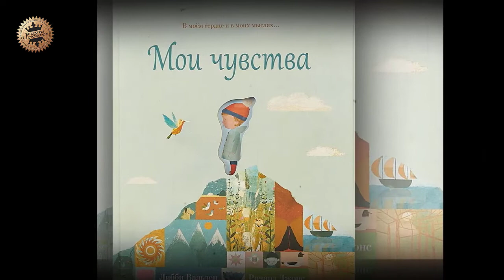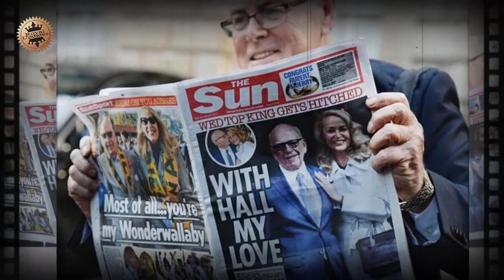What do we know about Queen Elizabeth II's cousin the Duke of Kent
Despite the fact that the Duke of Kent, a cousin of Queen Elizabeth II, seems to us less popular than all other representatives of the British crown, he managed to achieve great success in the monarchial field. Prince Edward, who will turn 87 this year, has dedicated his entire life to the service of Great Britain and the monarchy, although he has dynastic ties with other royal families. The Duke is a very versatile and interesting man, as well as a great tennis fan. The full name of the Queen's cousin sounds like Edward George Nicholas Patrick Paul, and the title Duke of Kent the prince received at the age of 7. He was born on 9 October 1935, the son of Prince George, Duke of Kent, and the mother of Mary, Duchess of Kent. By the way, Prince Edward is the younger brother of King George VI, the father of Queen Elizabeth II. Before her marriage, the Duke's mother, Princess Marina, Duchess of Kent, had the title of Princess of Greece and Denmark, while Princess Marina's mother, and accordingly grandmother Edward, was Grand Duchess Elena Vladimirovna of Russia, granddaughter of Emperor Alexander II. As a result, it turns out that the Duke of Kent is related to the royalty of England, Greece, Denmark and Russia. In 1942, Edward's father was tragically killed in a plane crash during the war in the line of duty. At the time, the prince was only seven years old, and he inherited the title of Duke of Kent. He also has a younger brother and sister, Princess Alexandra, the Honorable Lady Ogilvie, and Prince Michael of Kent. The Duke served in the armed forces for more than 21 years. When he turned 18, the prince entered the Royal Military Academy at Sandhurst, where he attained the rank of junior lieutenant in 1955. After retiring in 1976, the Duke still holds a number of high military positions and regularly visits his regiment. Throughout his life, Prince Edward remained involved in international affairs. Since his retirement, the Duke has traveled abroad countless times to promote British trade and exports in Europe, Japan, Australia and the Middle East. In 1979 he became the first member of the royal family to visit China on an official visit. The Duke always honors veterans, especially those who fought in World War I and World War II. Prince Edward is chairman of the Commonwealth War Graves Commission, which has helped erect more than 23,000 monuments. It is also worth noting that the Duke of Kent is a patron of 140 different charities. Every year the Prince holds numerous events in support of these foundations both in Great Britain and throughout the Commonwealth. By the way, Edward met his wife Catherine Lucy Maria Worsley at a military base. The couple met when the prince lived on Camp Catterick, and the lovers were married on June 8, 1961. The couple have three children: George, Earl of St. Andrews, Lady Helen Taylor and Lord Nicholas Windsor. The Duke and Duchess currently live at Kensington Palace. More specifically, the couple have settled in the Wren House, which is next door to Ivy Cottage, home of Princess Eugenie and Jack Brooksbank. Prince Edward is also a big tennis fan: the Duke often attends the Wimbledon tournament and presents the champions with winning trophies. He is also President of the All England Lawn Tennis and Croquet Club. This summer, at the Queen's Platinum Jubilee celebrations, Prince Edward will join the rest of the monarchy during a welcome on the balcony of Buckingham Palace.

❗❗❗Welcome to Royal Updates!!!